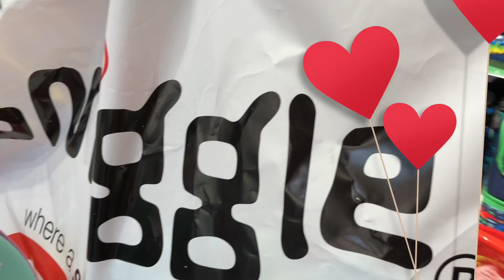ロンドンのスミグルでショッピング🇬🇧かづ、超ハイテクふでばこいるの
ワールドカップチャレンジでもらった100ユーロで買い物しました。色々買いすぎると堅実派のかづは文句があったみたいですが、りありこはかわいいふでばこやら、バッグやらに興奮してました。